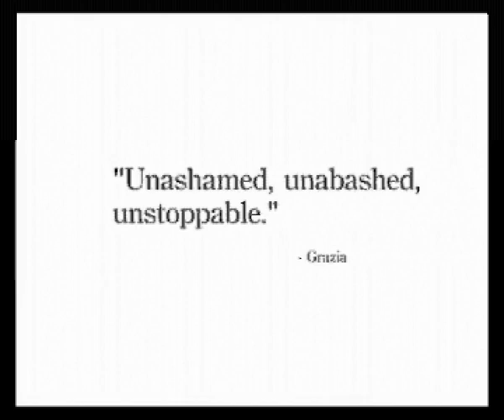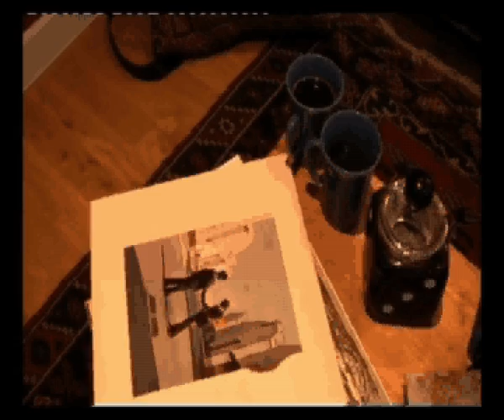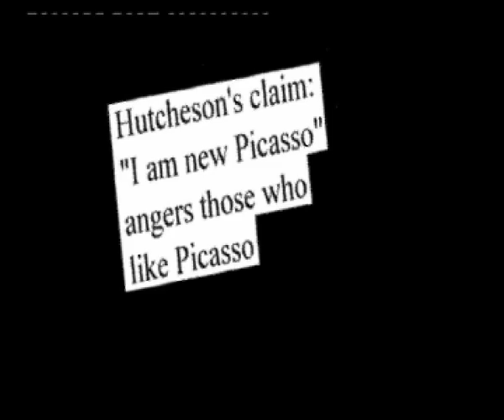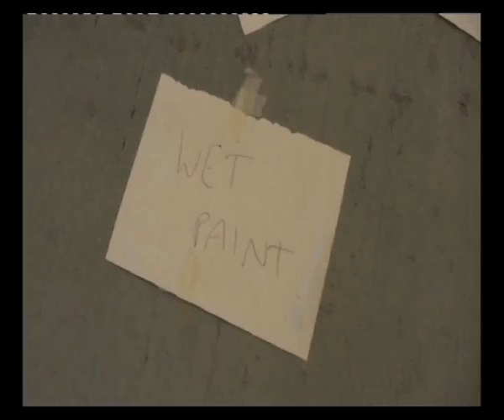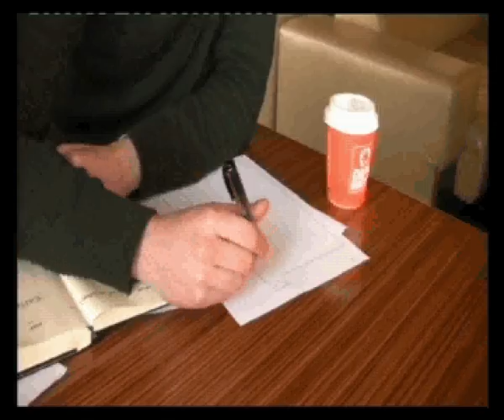The Whitehouse Institute